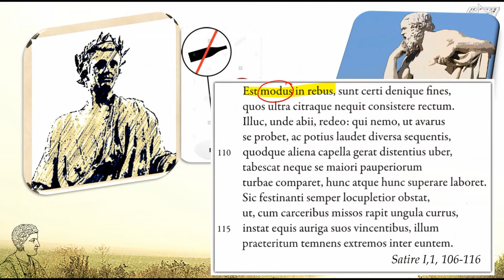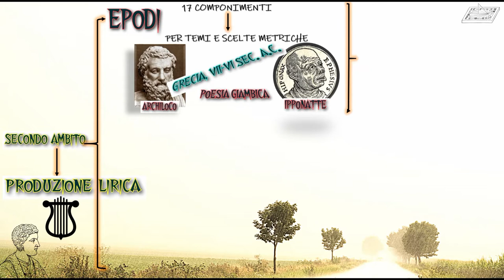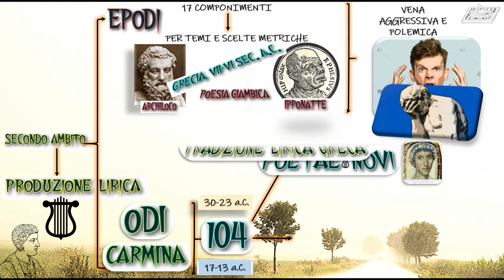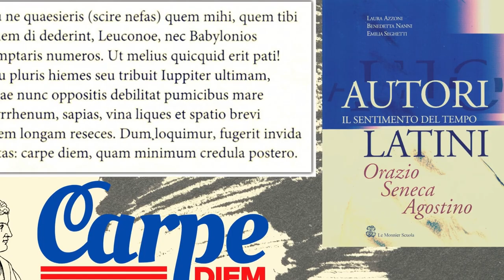Orazio, l'opera in estrema sintesi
Rielaborato da L. Azzoni, B. Nanni, E. Seghetti, Autori latini. Il sentimento del tempo, Le Monnier Scuola, 2007.